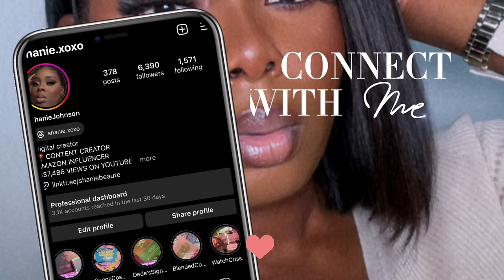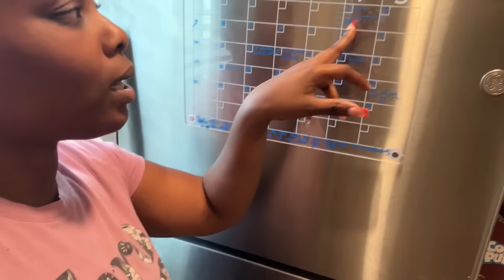A WEEK IN MY LIFE VLOG: NEW CAR + BAD ALLERGIES + MAKING MY HAIR GROWTH SERUM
Amazon storefront

ABOUT ME:
Name: Shanie
Age: 28
From: Portland, Jamaica
Live: Orlando, Florida
Boy mom | Content Creator | Hairstylist | Makeup Artist